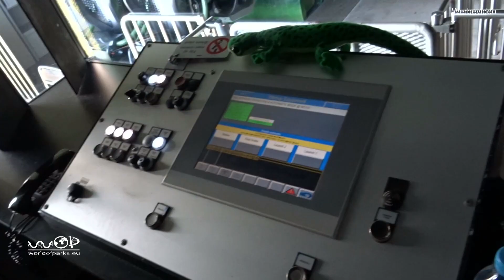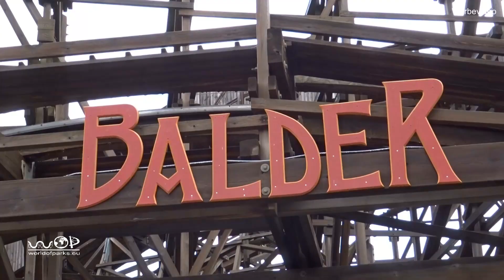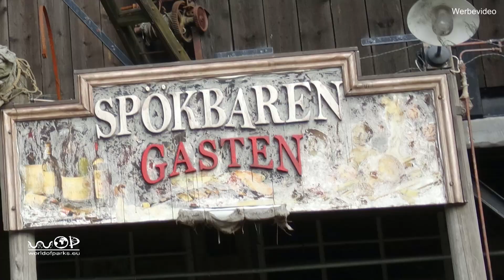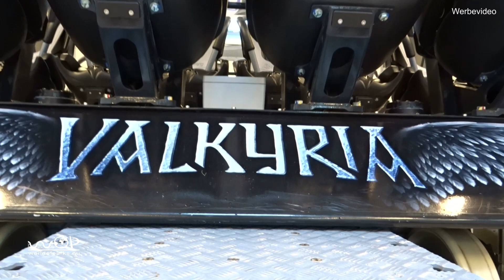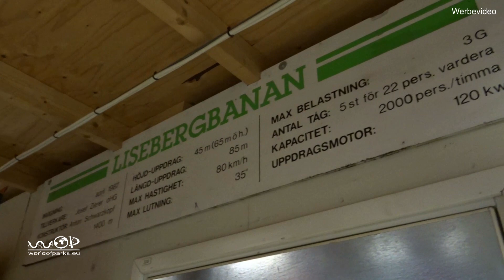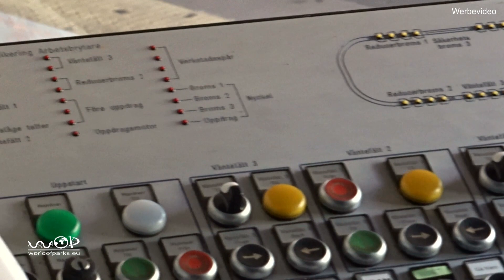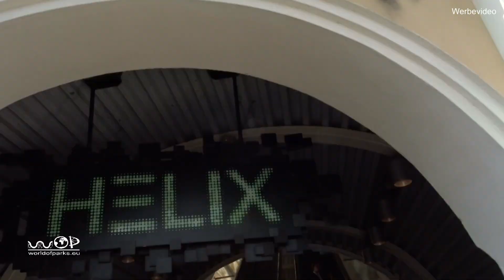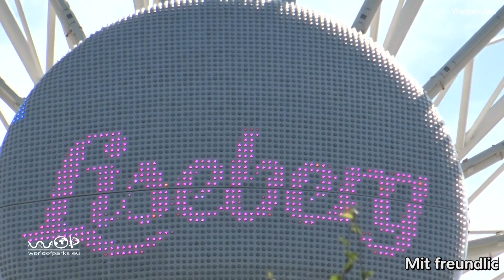Liseberg Backstage Tour 2018 - Reportage & Coaster Onride - Valkyria POV - Liseberg Achterbahnen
Liseberg Backstage Tour 2018 -  Reportage & Coaster Onride - Valkyria POV Liseberg Achterbahn Helix Balder Valkyria Lisebergbanan - Liseberg Valkyria Technology & Story - Liseberg Report English / Deutsch - Liseberg Rapport: Exklusive Einblicke in den schwedischen Freizeitparks Liseberg. Erfahrt welche Technik hinter den Achterbahnen Valkyria, Helix, Balder und Lisebergbanan steckt. Dazu viele Hintergrundinformationen zur Park Geschichte, den Achterbahnen und die weitere Entwicklung der nächsten Jahre. Dazu onride und Off Ride Aufnahmen. Die Reportage ist größten Teils in Englisch, zwischendurch aber mit Deutschen Erläuterungen.

Exclusive insights into the Swedish amusement park Liseberg. Learn about the technology behind the rollercoasters Valkyria, Helix, Balder and Lisebergbanan. In addition, a lot of background information about the park history, the rollercoasters and the further development of the next years. In addition to on-ride and off-ride shots. The reportage is mostly in English, but in between with German explanations.

Exklusiv inblick i den svenska nöjesparken Liseberg. Lär dig om tekniken bakom bergskedjorna Valkyria, Helix, Balder och Lisebergbanan. Dessutom har en hel del bakgrundsinformation om parkhistoria, bergskedjor och vidareutveckling de närmaste åren. Förutom åktur och off-ride skott. Reportagen är mestadels på engelska, men däremellan med tyska förklaringar.

Exclusieve inzichten in het Zweedse pretpark Liseberg. Lees meer over de technologie achter de achtbanen Valkyria, Helix, Balder en Lisebergbanan. Daarnaast veel achtergrondinformatie over de geschiedenis van het park, de achtbanen en de verdere ontwikkeling van de komende jaren. In aanvulling op shots tijdens en na de rit. De reportage is meestal in het Engels, maar tussendoor met Duitse uitleg.

Un aperçu exclusif du parc d'attractions suédois de Liseberg. Découvrez la technologie derrière les montagnes russes Valkyria, Helix, Balder et Lisebergbanan. En outre, de nombreuses informations de base sur l’histoire du parc, les montagnes russes et le développement des prochaines années. En plus des prises de vue sur route et hors route. Le reportage est principalement en anglais, mais entre les explications allemandes.

Información exclusiva sobre el parque de atracciones sueco Liseberg. Aprende sobre la tecnología detrás de las montañas rusas Valkyria, Helix, Balder y Lisebergbanan. Además, hay mucha información de fondo sobre la historia del parque, las montañas rusas y el mayor desarrollo de los próximos años. Además de las tomas de paseo y fuera de paseo. El reportaje es principalmente en inglés, pero en el medio con explicaciones alemanas.

İsveç eğlence parkı Liseberg'e özel bilgiler. Valkyria, Helix, Balder ve Lisebergbanan rollercoasters arkasındaki teknoloji hakkında bilgi edinin. Buna ek olarak, park geçmişi, rollercoasters ve gelecek yılların daha fazla gelişimi hakkında bir çok arka plan bilgisi. Sürüş ve off-ride çekim ek olarak. Röportaj çoğunlukla İngilizce, ancak Almanca açıklamalarla arasında.

Eksklusiv indsigt i den svenske forlystelsespark Liseberg. Lær om teknologien bag rutschebaner Valkyria, Helix, Balder og Lisebergbanan. Derudover er der mange baggrundsoplysninger om parkhistorie, rutsjebaner og videreudvikling af de næste år. Ud over on-ride og off-ride skud. Rapporten er hovedsagelig på engelsk, men imellem med tyske forklaringer.

Informazioni esclusive sul parco dei divertimenti svedese Liseberg. Scopri la tecnologia alla base delle montagne russe Valkyria, Helix, Balder e Lisebergbanan. Inoltre, molte informazioni di base sulla storia del parco, sulle montagne russe e sull'ulteriore sviluppo dei prossimi anni. Oltre alle riprese in fuoristrada e fuori strada. Il reportage è per lo più in inglese, ma in mezzo con spiegazioni tedesche.

Эксклюзивное представление о шведском парке развлечений Liseberg. Узнайте о технологиях, стоящих за горками Valkyria, Helix, Balder и Lisebergbanan. Кроме того, много справочной информации об истории парка, о роллерах и о дальнейшем развитии следующих лет. В дополнение к съемкам в прямом эфире и вне игры. Репортаж в основном на английском языке, но в промежутках между немецкими объяснениями.

スウェーデンの遊園地リセベルグへの独特な洞察 ローラーコースターValkyria、Helix、Balder、Lisebergbananの背後にあるテクノロジーについて学んでください。 さらに、公園の歴史、ローラーコースター、次の年のさらなる発展についての背景情報がたくさんあります。 オンライドとオフライドショットに加えて。 報告書は主に英語で書かれていますが、ドイツ語で説明されています。

独家洞察瑞典游乐园Liseberg。 了解过山车Valkyria，Helix，Balder和Lisebergbanan背后的技术。 此外，还有很多关于公园历史，过山车和未来几年的进一步发展的背景资料。 除了骑乘和越野镜头。 报告文学大部分是英文报道，但介于德语解释之间。

Mit freundlicher Unterstützung durch Liseberg und den FKF e.V
With the kind support of Liseberg and the FKF e.V.